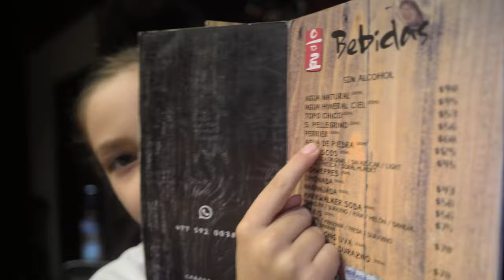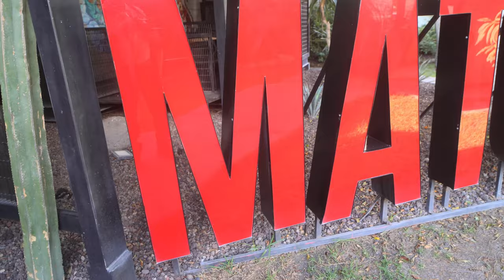Comida barbecue coreana matgo leon guanajuato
Arandas?